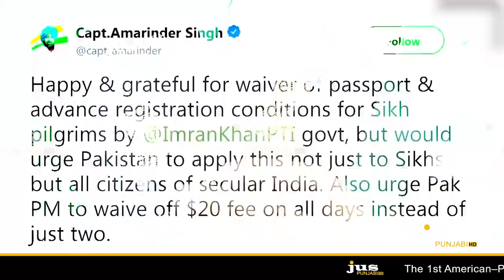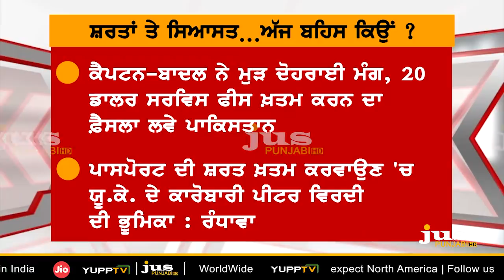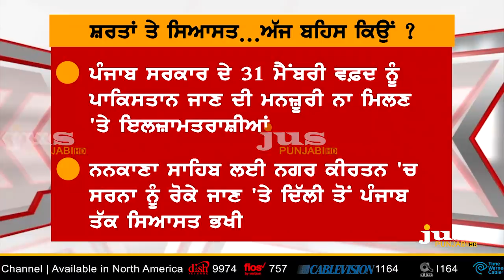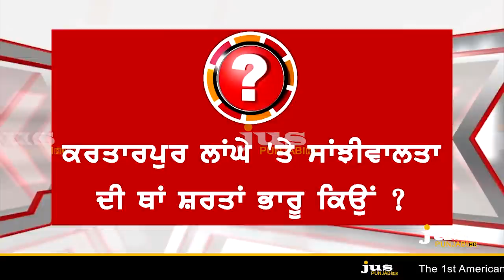Till When There will Be Political Drama on Kartarpur Corridor ? || To The Point || KP Singh